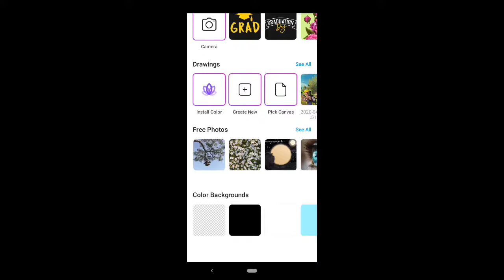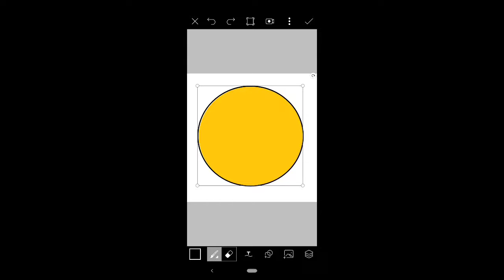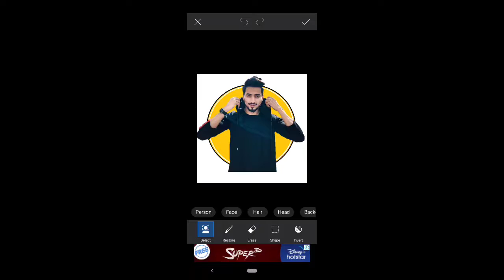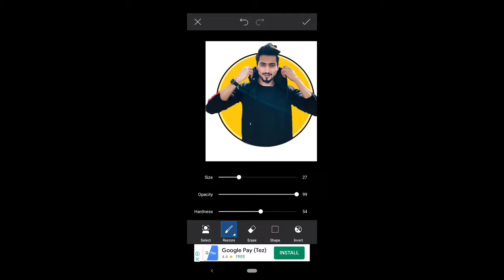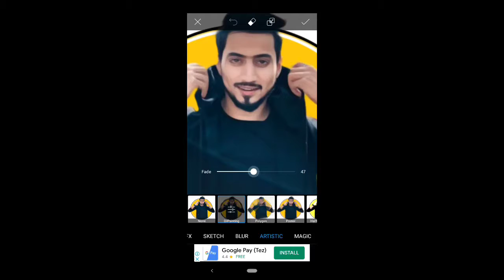🔥Cartoon portrait mode || PicsArt editing tutorial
👉Thanks For Support 🙏🙏
👉Keep Loving 💓💓